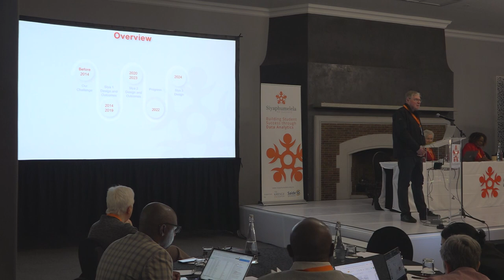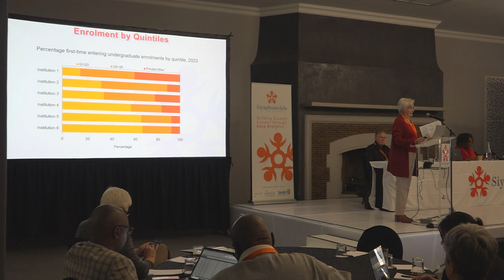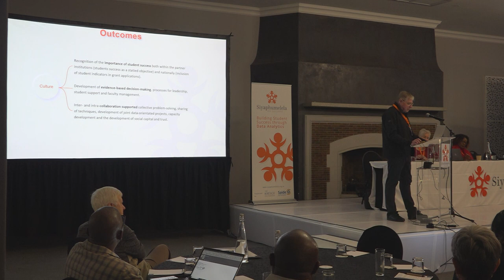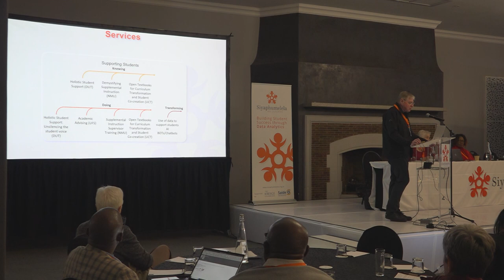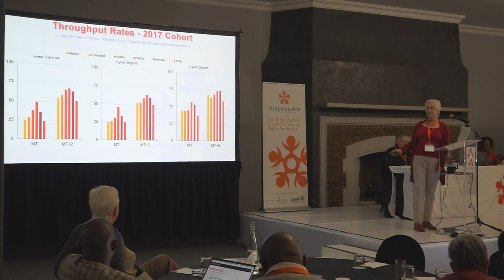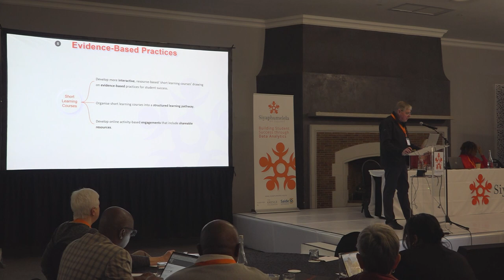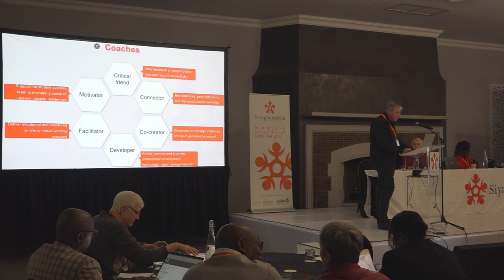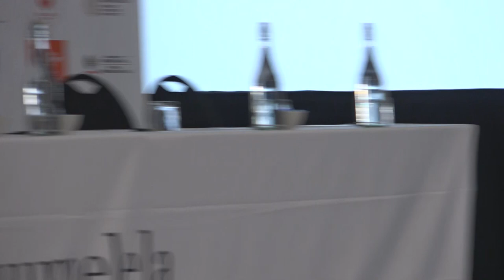Siyaphumelela’s Journey Towards Equity in South African Universities: Moving from Access to Success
2024 Siyaphumelela Conference.
Keynote:
Alan Amory
Saide
Jenny Glennie
Saide
27 June 2024.